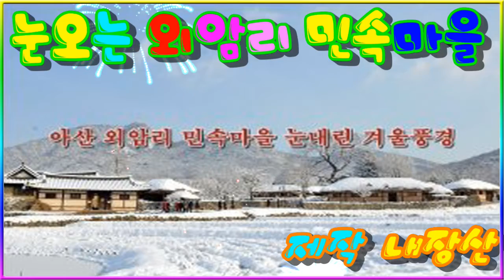눈오는 외암리 민속마을 07 30